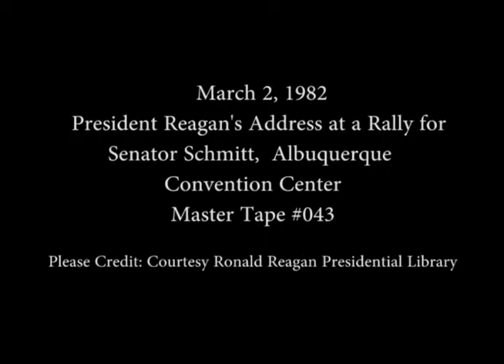President Reagan’s Address at a Rally for Senator Harrison Schmitt on March 2, 1982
Full Title: President Reagan’s Address at a Rally for Senator Harrison Schmitt at the Albuquerque Convention Center in Albuquerque, New Mexico on March 2, 1982

Access Restriction(s):Unrestricted
Use Restriction(s):Unrestricted